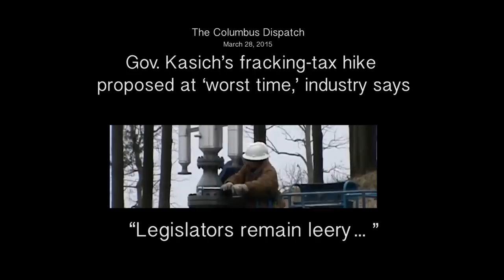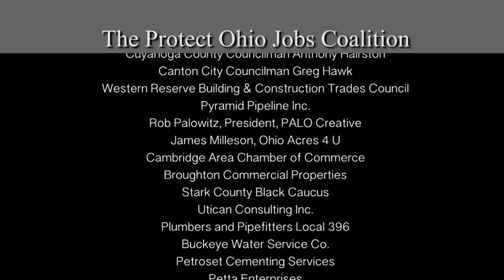Severance Tax Hike, Part 1: Reagan's Wisdom